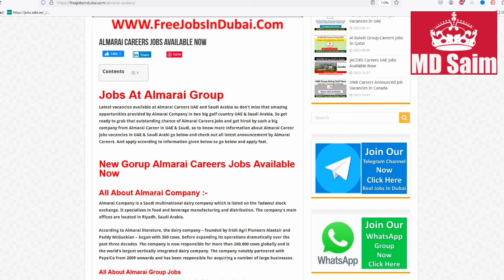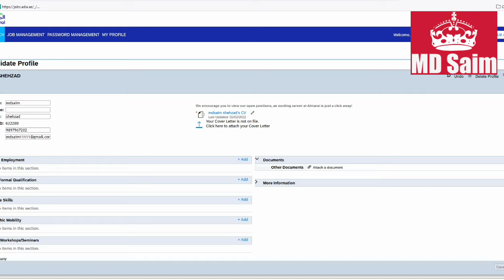Almarai Group Jobs In Saudi Arabia & UAE 2024